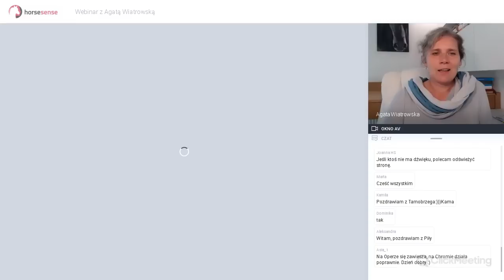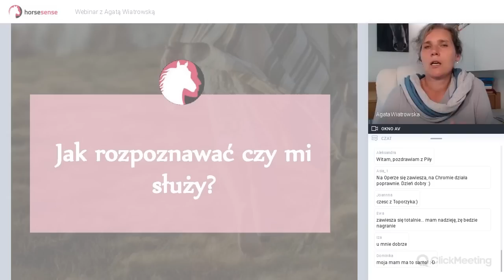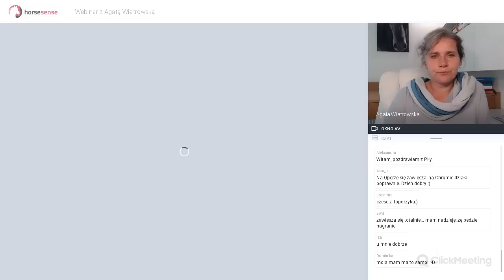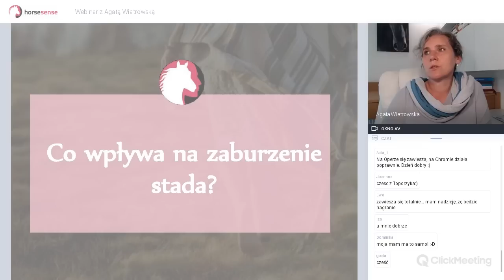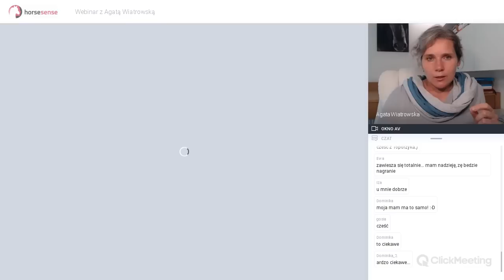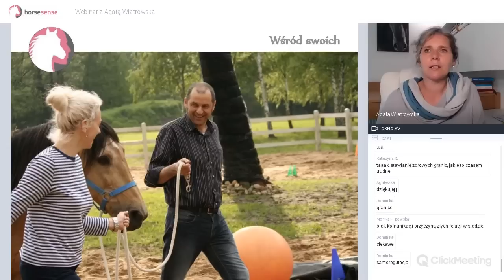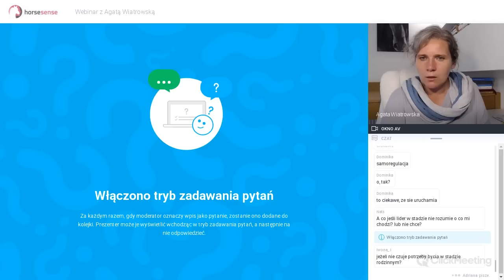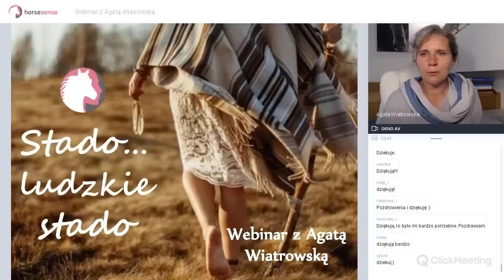Stado... ludzkie stado - webinar z Agatą Wiatrowską